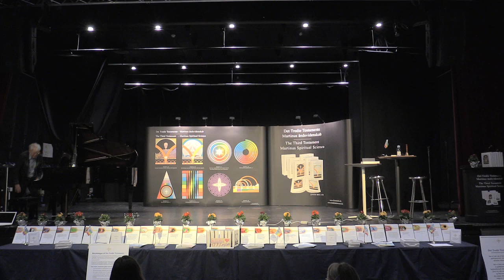Maurice Ravel: Valses nobles et sentimentales v/ Ingemar Fridell